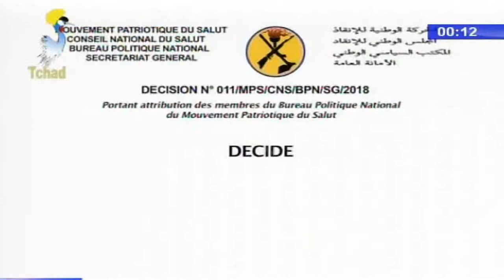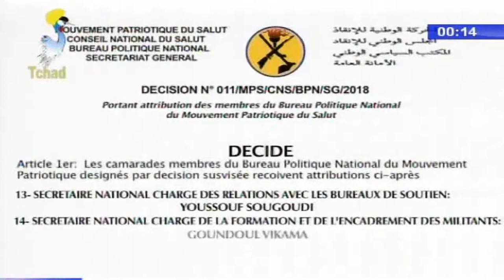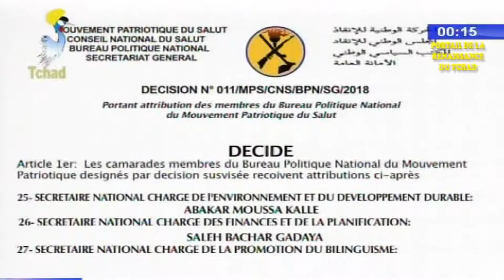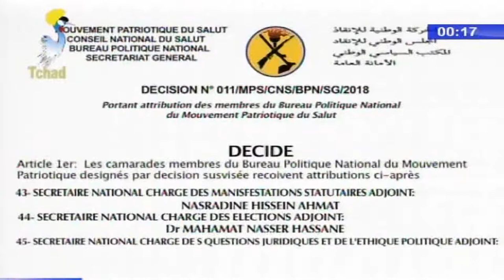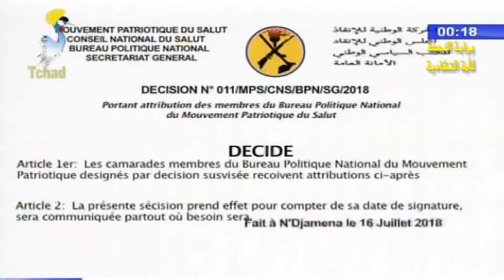DECISION DU BUREAU POLITIQUE NATIONAL DU 17 JUILLET 2018